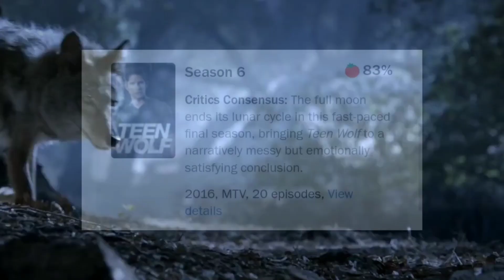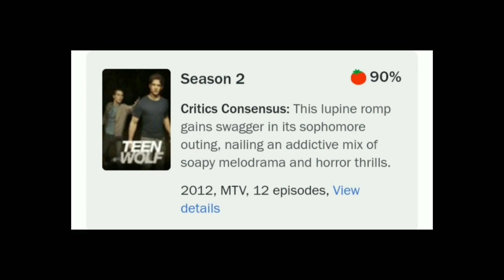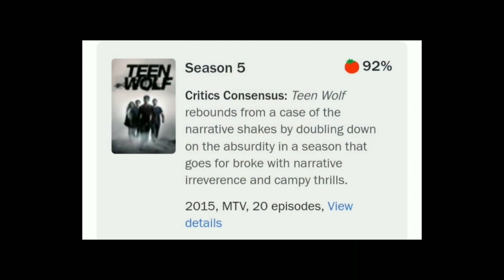TEEN WOLF Melhor Temporada e Melhor Episódio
Qual é a Melhor Temporada e Melhor episódio deTEEN WOLF? no video de hoje eu vou revelar para vocês!!